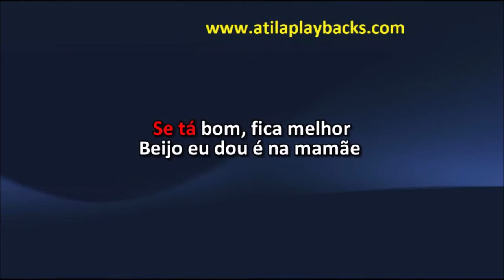Gustavo Lima To Solto Na Night